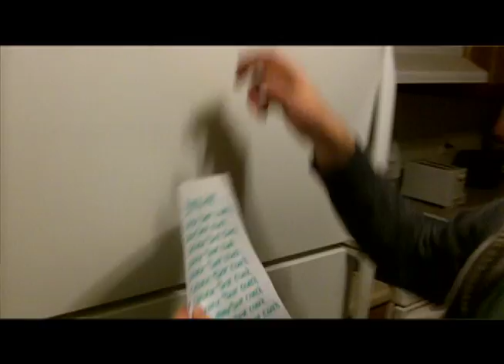Cinnamon Toast Crunch Rap PART 2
"D-Suz and Marcus are back!"